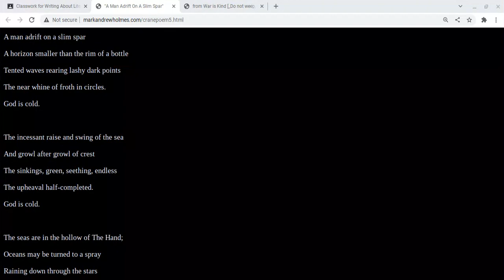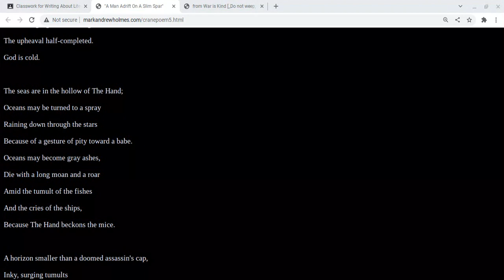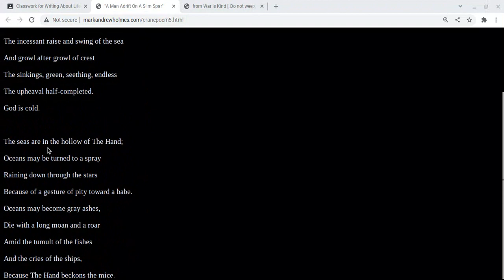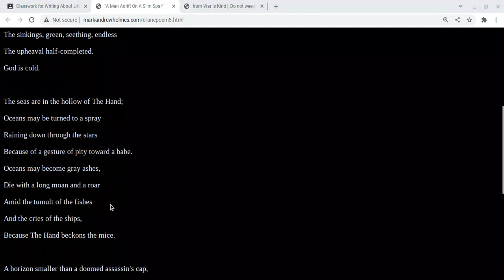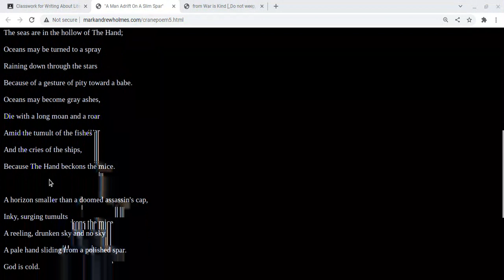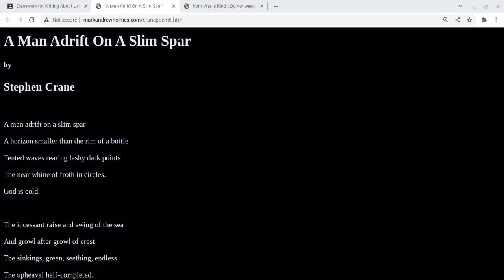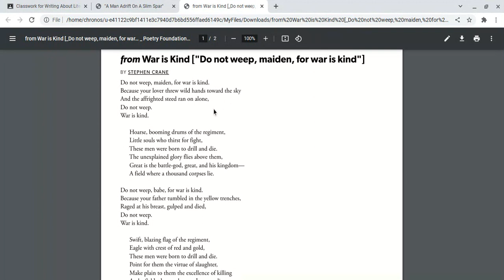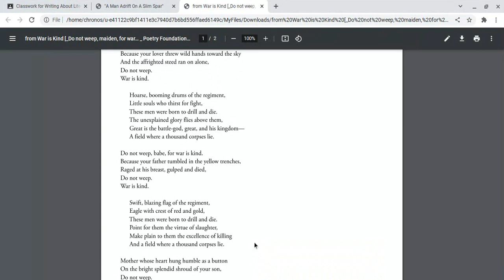Lecture on Crane War is Kind and Man Adrift on Slim Spar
Lecture on Stephen Crane's from "War is Kind" and "Man Adrift on Slim Spar"